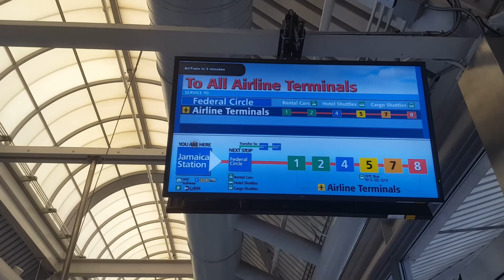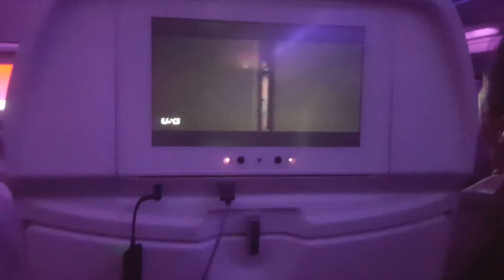Tristan and Luke America Trip - Day 3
We travel to San Fransisco